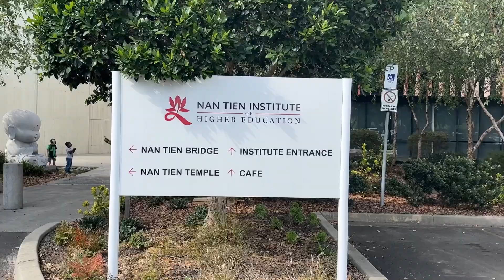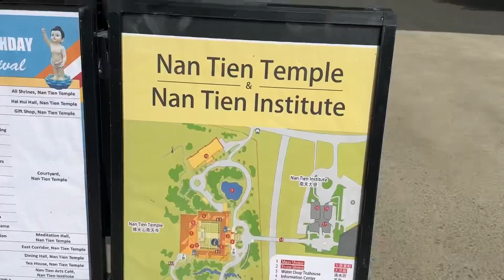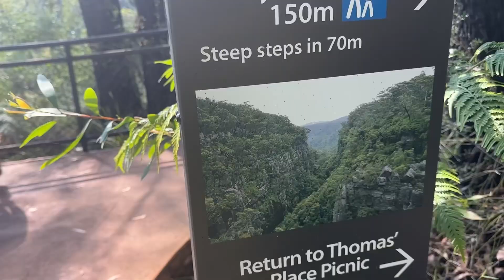Trip To Nan Tien Temple [Buddhist Temple] In Australia